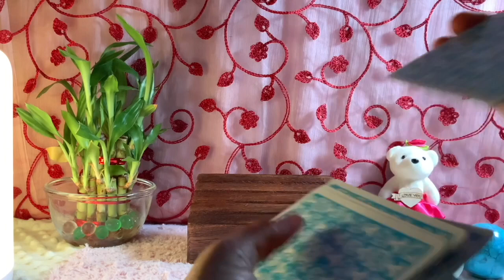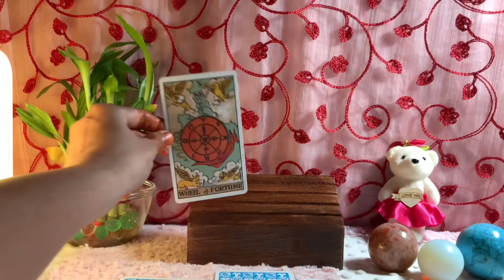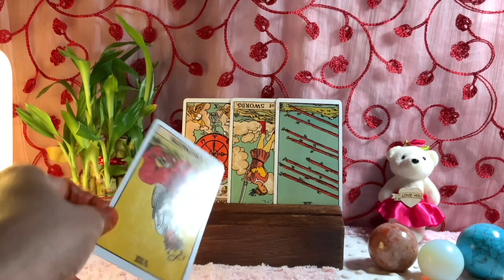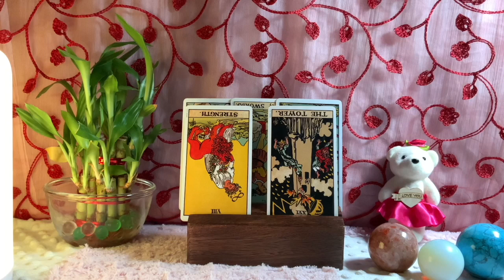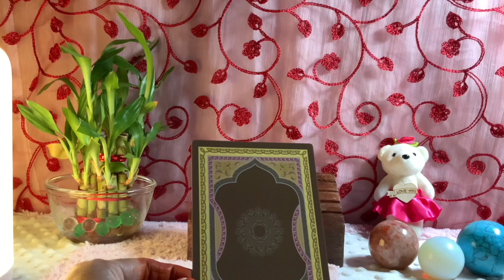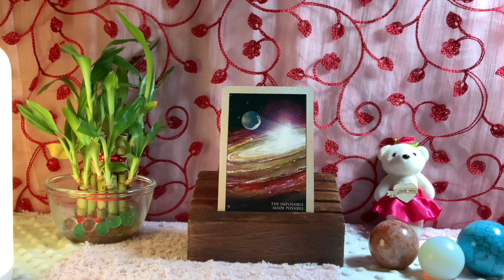Pisces♓️UNBELIEVABLE SECRETS…This person has another side…♓️Daily Love Tarot Reading 14 October 2021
Hi guys !

support
For Daily Readings:

Time Stamps :

General Energies : 0:00
Relationship Reading : 2:52
Career Reading : 6:50
Pick a Card : 7:51